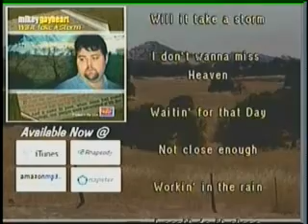familiar with yahweh's people